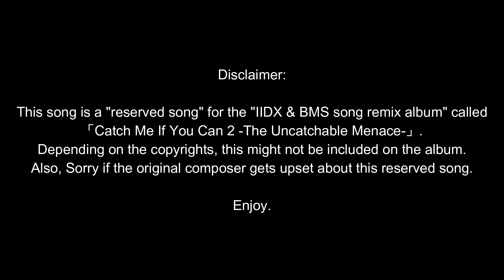(今度出すリミックスアルバムの予約楽曲) MooN -DJ ANDREA REMIX- / Is-m (Remixed by DJ ANDREA)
Genre: Encore Drum'n'Bass
BPM: 190
Original Composer: Is-m
Remix Composer: Me

今回は「BMS唯一のワンモアボス」として有名なMooNを「ワンモアボスらしく激しさを増したムンベ」としてリミックスしました。
ちなみにワンモアボスと言ったら「元祖ハード難易度S+でSP皆伝ではお馴染みの冥」や「DP皆伝ではお馴染みのquasar」等の印象深いワンモアボスがいっぱいあるけど、今回はコンセプトの意味でMooNに近い前者をモチーフにしました。